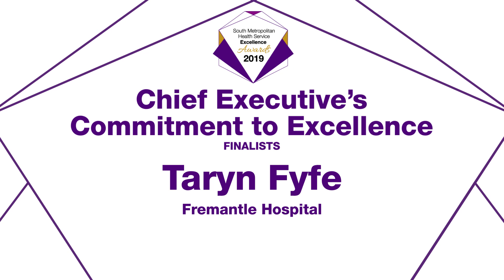2019 SMHS Excellence Awards – Chief Executive’s Commitment to Excellence finalists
This award recognises an employee who goes above and beyond their normal duties to embody the organisation’s values and proactively works to improve outcomes. This category is open to all staff working in SMHS.